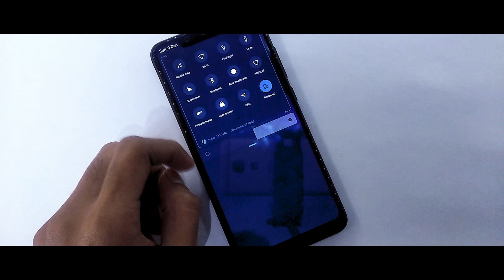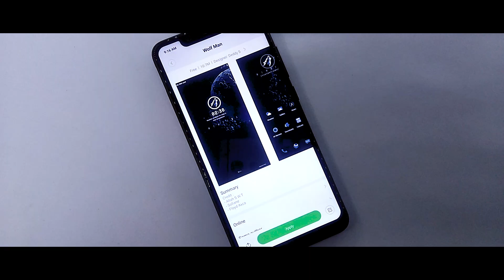Best Miui 10 Theme Of The Week | 45th Episode | Under Display Fingerprint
In this video I will show you Best Miui 10 Theme Of The Week,45th Episode For Miui 10 Themes and if you want to submit any theme for the next episode than simply email me. id

Content
1.Best Miui 10 Theme For December 2018
2.New Miui 10 Theme For Redmi Note 4
3.Caller Screen Change Theme For Miui 10
4.New 5 Miui 10 Theme For December 2018
5.Dark Theme Miui 10 Theme For December 2018